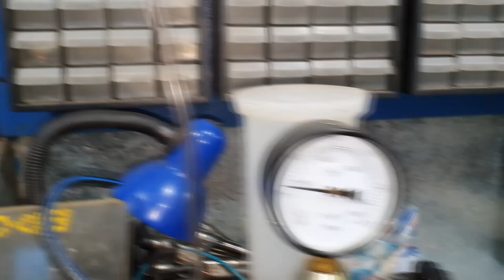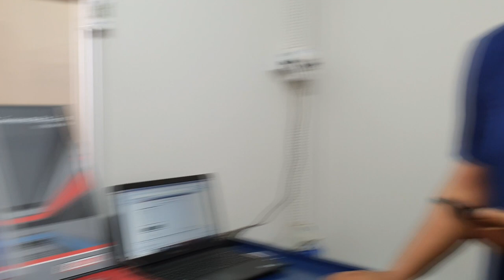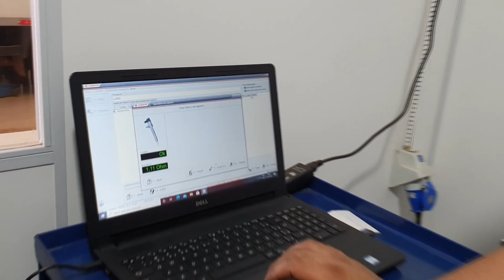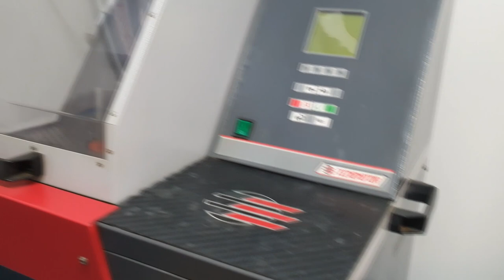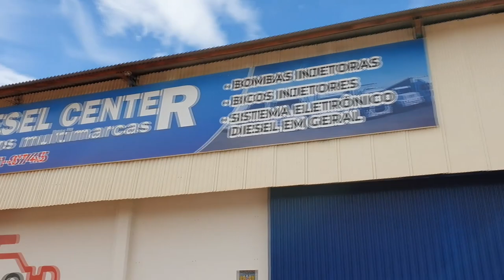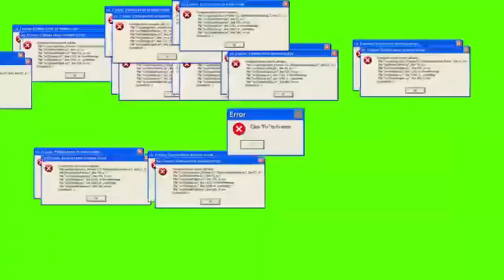EP. 531 // Toyota HILUX 2001-2004 Como TROCAR Bomba Injetora Semi-Eletrônica por Mecânica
Agenda & Atendimento:
SINOP/MT
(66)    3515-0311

Atendendo a pedidos, Hilux Semi-Garbosa!
Acompanhe em detalhes uma introdução de como substituir a bomba semi-eletrônica por uma mecânica!
Não perca!

Serviço Completo e Detalhado para ser executado em todas as Toyota Hilux Turbo de 2001 a 2004 e nas SW4 de 2001 a 2004!
Toyota HILUX 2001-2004 Como TROCAR Bomba Injetora Semi-Eletrônica por Mecânica

"qual é melhor bomba injetora mecânica ou semi-eletrônica"
"hilux 3.0 turbo sem força"
"hilux 3.0 turbo fumaça branca"
"hilux 3.0 turbo revisão bomba injetora"
"melhor bomba injetora hilux"
"como melhorar potência hilux antiga"
"melhor ano hilux"
"hilux esquentando"
"turbina hilux 2002"
"serviço turbina"
"como regular altura suspensão hilux 1999"
"embreagem luk é boa"
"rolamento embreagem hilux"
revisão hilux"
"manutenção hilux"
"bda bdm 4x4"
"como trocar bomba eletrônica hilux por mecânica"
"qual marca embreagem hilux"
"revisão bomba injetora eletrônica hilux 2003"
"chassis hilux"
"montagem hilux"
"militec funciona"
"hilux garbosa"
"netão bda 4x4"
"serviços toyota"
"oficina toyota"
"o que é hilux garbosa"
"mecânica toyota"
"manutenção toyota"
"restauração hilux"
"hilux antiga"
"diesel 4x4"

Confira como o MOTOR 2.8 3L MONTADO de todas as Toyota HILUX de 1992 a 2004